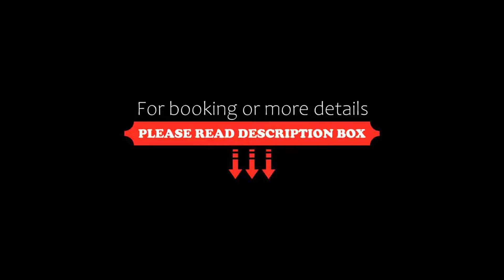Hotel Villa Edera, Venice-Lido, Italy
About Property:
You're eligible for a Genius discount at Hotel Villa Edera! To save at this property, all you have to do is sign in.
This property is 12 minutes walk from the beach. Hotel Villa Edera is conveniently located on the Venice Lido, just 250 m from the main vaporetto landing that connects you to Venice and St. Mark’s Square.
Near the main shopping area, the hotel is pleasantly set in a tranquil position and features a flower ...
Property Type: Hotel
Address: Negroponte 13 Lido, 30126 Venice-Lido, Italy
Searching For
1. Hotel Villa Edera - Venice-Lido - Italy
2. Hotel Villa Edera - Venice-Lido - Italy Address
3. Hotel Villa Edera - Venice-Lido - Italy Rooms
4. Hotel Villa Edera - Venice-Lido - Italy Amenities
5. Hotel Villa Edera - Venice-Lido - Italy Offers and Deals
Audio Credit:
Track Title: Blank Slate
Artist: VYEN